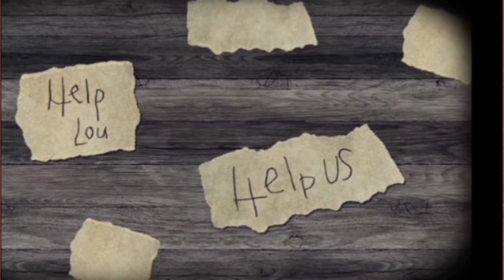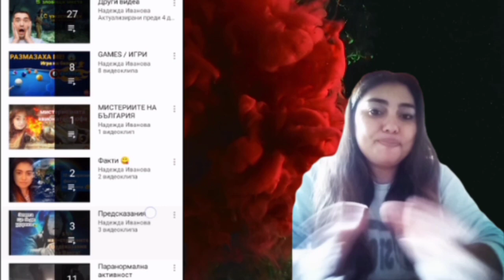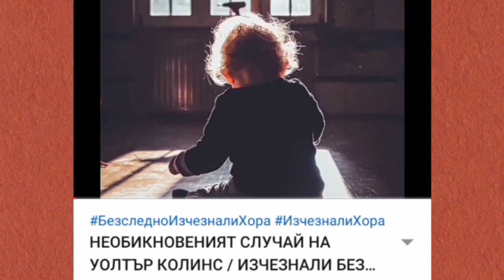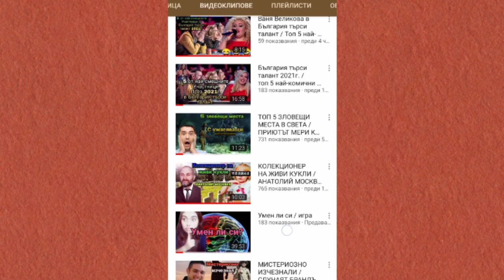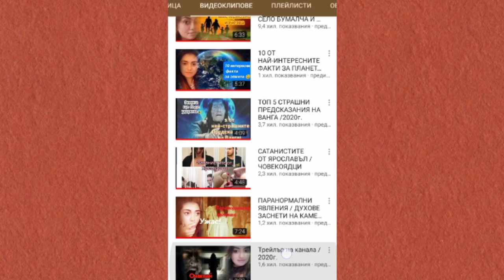АНАБЕЛ ОБЛАДАНА ОТ ЗЛОТО /ПАРАНОРМАЛНА АКТИВНОСТ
Анабел е  обитавана от духове кукла , настанена в окултния музей на паранормалните изследователи Ед и Лорейн Уорън .
Историята на анабел е интересна и страшна.
Въпреки, че случаят звучи сю реалистично се намират и хора, които вярват че зли демонични сили са обладали куклата анабел.

Приятно гледане. 🙂

Обръщение към теб мили зрителю.😂
Ако, видеото ти е харесало и мислиш, че би се върнал отново в канала, сега е времето да отделиш секунда и да се АБОНИРАШ С 👉🔔
Благодаря!😊

Ако, искаш да помогнеш за развитието на канала, можеш да харесаш това видео. Ако, не за друго то ще стимулираш качването на видеа по-редовно и по-усилено. ☺️

Можеш и мили зрителю да коментираш с идея за клип, който би ти бил интересен. Можеш да отправиш и градивна критика имам нужда знам. 😉
Може да удариш и един епичен хейт, бих се размяла от сърце и благодаря предварително. 🤣
Може разбирасе и да кажеш някоя и друга благозвучна дума, просто за стимул. 😂 Оставям на теб да прецениш!

Малко по сериозно!
Всъшност найстина ако, отделите секунда от безценното си време за абонамент, коментар или палче бихте помогнали силно за развитието на канала. Благодаря на всеки един от вас, който вече го е направил или обмисля да го направи. ❤️

Хубав ден и не забравяйте очаквайте неочакваното! 🤫